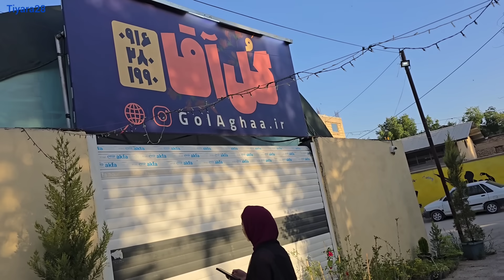"Maryam and her baby's brave decision: rebuilding life after betrayal"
Maryam's life quickly fell apart when her husband Muhammad cheated on her and left with another woman.  But in the midst of this turmoil, Maryam decided to build a future for herself and her child.

 In this video, we listen to Maryam's painful but inspiring story.  Despite being pregnant, she goes to work to support herself and her baby.  But when Muhammad comes to her and asks her to come back, Maryam is forced to make a big decision.

 Will Mary go back to the past or will she take her path towards independence and a new future?  This video introduces us to the challenges facing Maryam and her final decision.